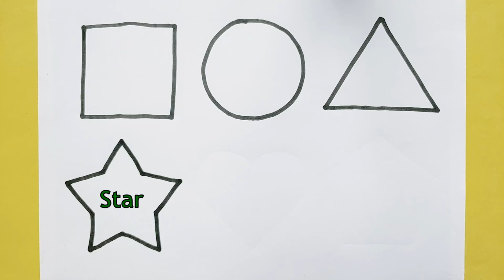도형을 따라 그리고 색칠하기 | 모양 배우기 | Coloring Shapes and Learn Shapes Names in English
안녕하세요. ^^
동그라미, 네모, 세모, 별, 하트, 오각형 도형을 따라서 그리고 색칠을 하면서 도형의 이름을 배워 보아요.